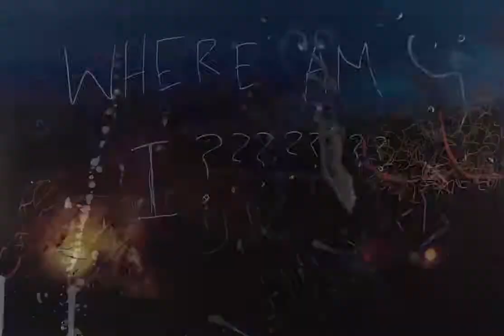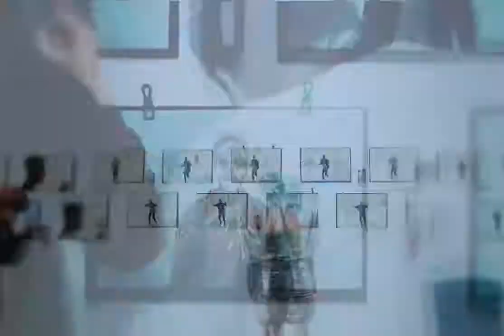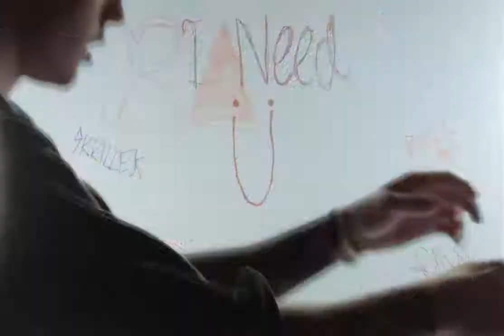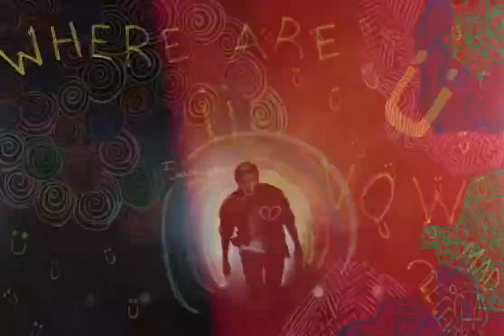Skrillex & Diplo pres. Jack Ü with Justin Bieber - Where are ü now (David Vrong Revised)(VCA)(2015)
Vídeos con la finalidad de entretener al público
En mi canal subire:
Videos Editados Versiones Mix, Remix, Extended o Audio Masterizado. 70's, 80's, 90's, 2000's...
Sesiones Mix y Tutoriales.

NOTA: Este Video esta en 1114x720p